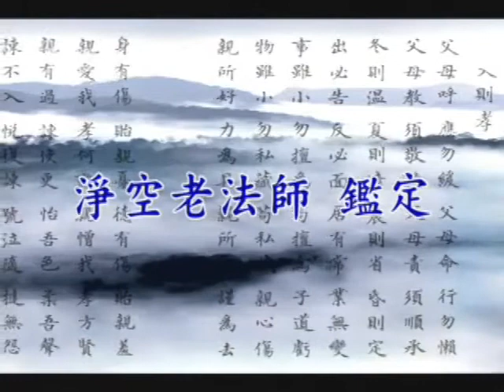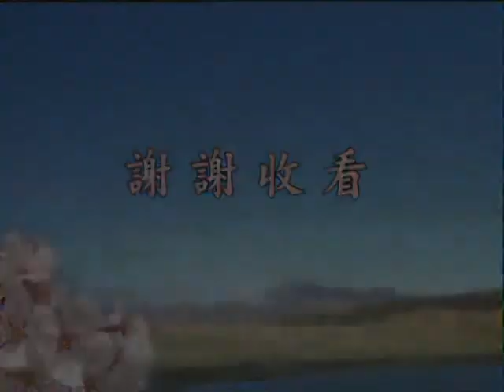吉隆坡幸福人生講座 03 蔡禮旭老師主講